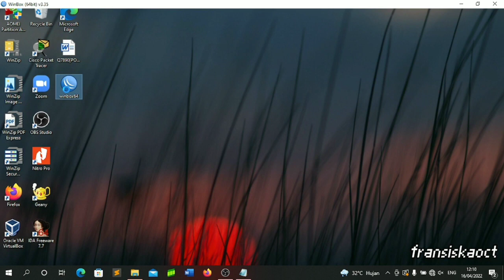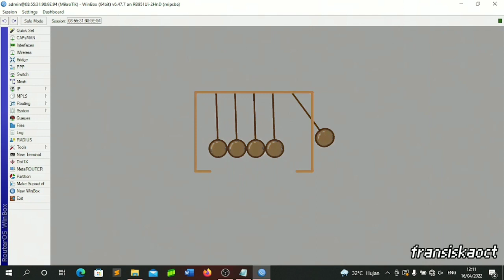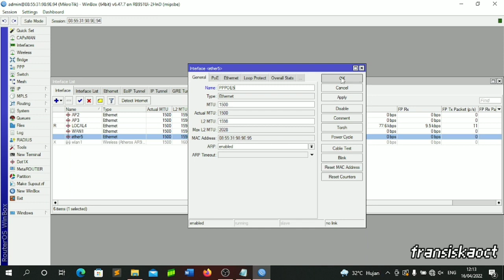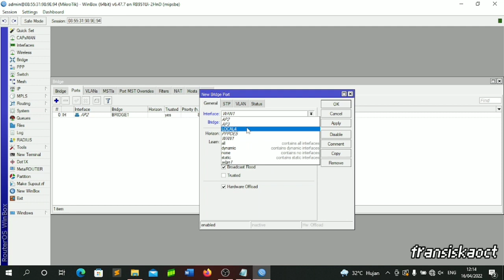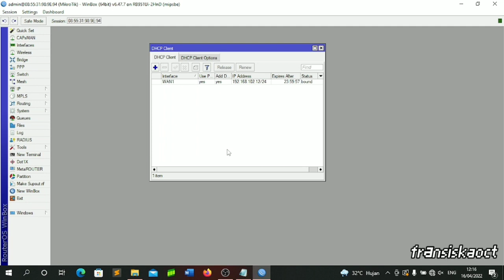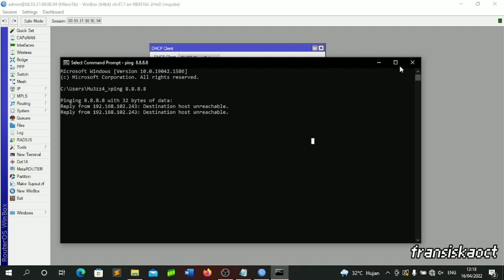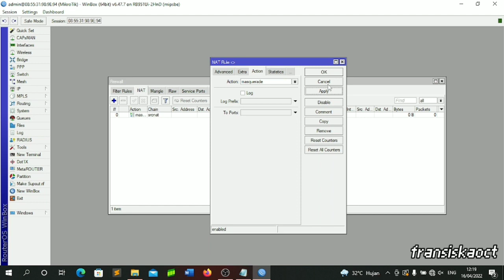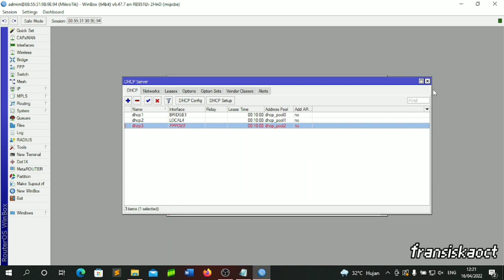TUTORIAL BASIC SETTING MIKROTIK Gampang banget!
TUTORIAL BASIC SETTING MIKROTIK  Gampang banget! karya Fransisca Oktafia XI TKJ SMKN 1 Dompu Nusa Tenggara Barat